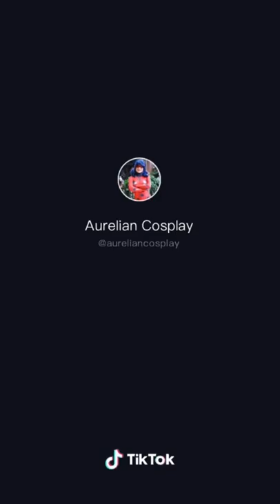Meet @Aureliancosplay! Pro Mermaid and Fin Fun Ambassador